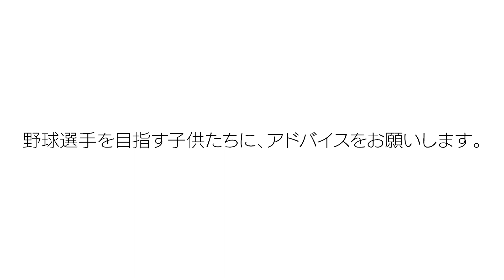福岡ソフトバンクホークス・甲斐野 央投手インタビュー動画｜PERSOL（パーソル)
2019年度パシフィック・リーグオフィシャルスポンサーに就任したパーソルグループが、「パーソル パ・リーグTV 野球教室」特別インタビューとして、福岡ソフトバンクホークスの甲斐野 央投手に”シゴト”についてお聞きしました！

・野球をシゴトにしようと思ったきっかけを教えてください。
・良いシゴトが出来たと思うのは、どんな時ですか？
・プロ野球選手として、克服したことがあれば教えてください。
・野球選手を目指す子供たちに、アドバイスをお願いします。